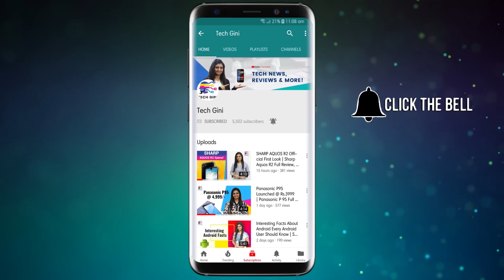LG G8 ThinkQ Official Images, Leaks, Specs | Oppo K1 Price, Launch Date in India, Review in Hindi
LG G8 ThinkQ Official Images, Leaks, Specs | Oppo K1 Pirce, Launch Date in India, Review in Hindi

Hey friends,

Watch the video to more in details about the latest LG G8 thinQ and the Oppo K1.